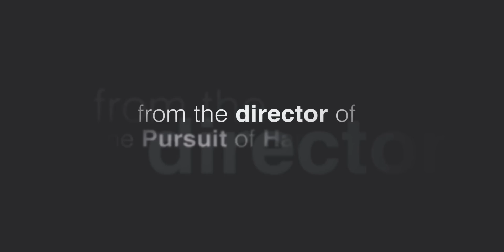Seven Pounds - trailer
Seven Pounds (Siedem dusz) - trailer